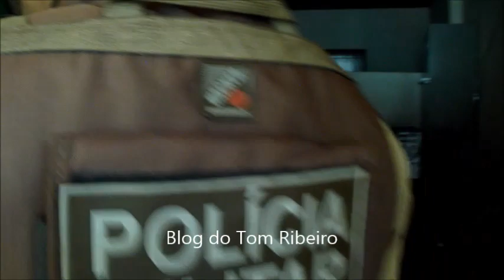População de Jussari grita por Justiça, e assassino é preso em seguida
Vídeo: Ednaldo Pinto.